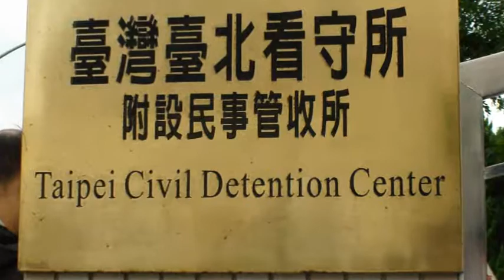阿扁生日『一邊一國』大團結記者會(2)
台灣綠盾暨本土社團(10/6)上午9點在土城看守所外招開記者會，為十月九日阿扁的農曆生日，要幫阿扁總統慶祝六十歲大壽。
北社社長陳昭姿一開始講話，現場警察就舉起違反集遊法的牌子，真是白目！
阿扁總統遭受司法迫害違法羈押600多天，與會社團及民意代表均憤慨，惟有團結一邊一國連線候選人努力以爭取選票，並期望五都市長的全勝。
最後由創作歌手王明哲帶領群眾合唱「台灣中國　一邊一國」之歌曲。